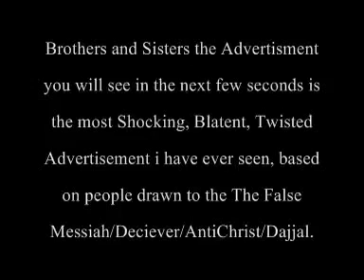Exposed TV Advertisement Anti Christ Satan Worship 2010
subliminal message

what is illuminati or masonic organisations ?

Masonic Organisations, called sometimes illuminati or scientology are secret underground organisations which worship the satan ,devil.
their goal is to create a new world order without religion.they want to destroy the god and praying from your life and instead of creating an atheist world.

There are alot of tactics which they are use. for exampe

1- thy doctrine ma that there is no god and the man hisself is the god like atheists (Allah cc tenzih ederiz)

2-they try to let man to worship everything except of god
worshipping sculptures (buddhism ect.),worshipping polytheist(hinduism ect.) religions.

3-they control over media and entertainment they use it and make propaganda against religion and the god especially against islam! did you ever ask yourself why they attack islam ? because islam is the unique right religion of god which didnt manipulated by man
satan wants mankind in the hell so be aware of him and be enemy of him ,
THE HOLY QURAN ABOUT THIS CASE;

Allah (God) (SWT) says, "He [Satan] said: Give me respite until the day they are raised up. [Allah] said: You are among those allowed respite. He [Satan]said: Because You have thrown me out (Of the Way), lo !, I will sit waiting for them, on Your straight path, then I will come in from before them and behind them, from their right and from their left and you will not find most of them Gratitude (for Your Mercies) ." [Quran 7:14-171]
Allah cc ( God Said) : i will fill the hell with you and all of men who follow your path.

be aware of them dont belive on jewish satanic media,watch " The Arrivals " and wake up !